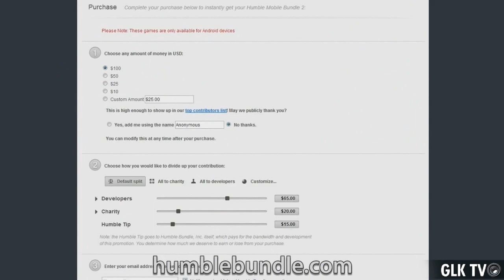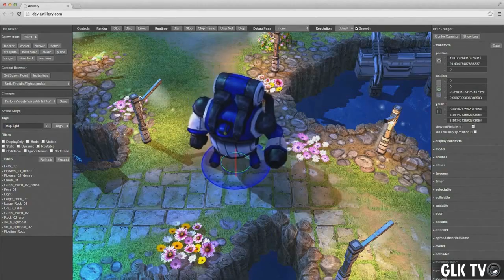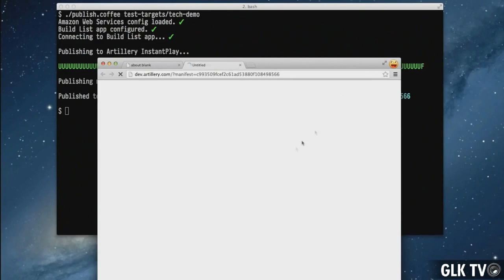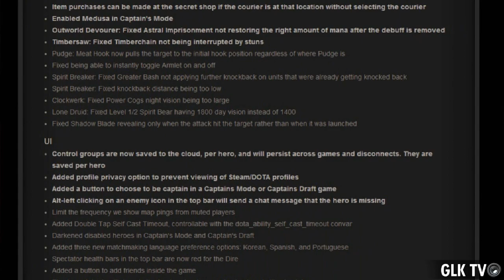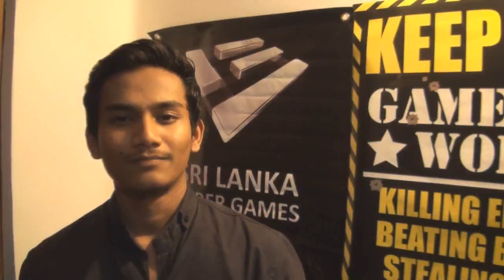GLKtv: ep05 - A game analyst and the social experiment #1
Episode 5 of GLKtv - a weekly web series dedicated to games and e-Sports in Sri Lanka. It covers game news, the local e-Sports scene and some hardware reviews.

Give us feedback about how we're doing and where we can improve!